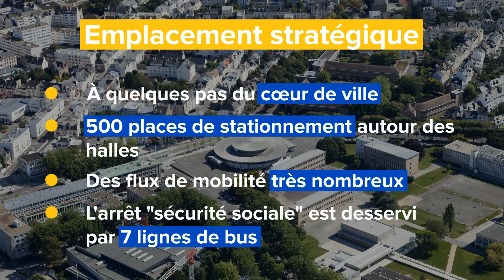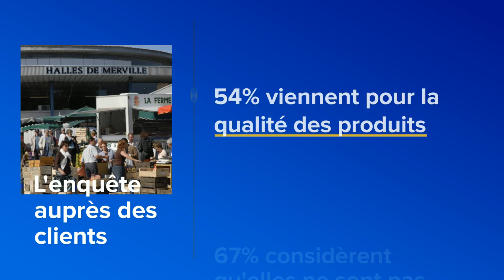Halles de Merville - Lorient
Résultats de l'enquête intervenue à l'automne 2020 et diagnostic de cette première étape